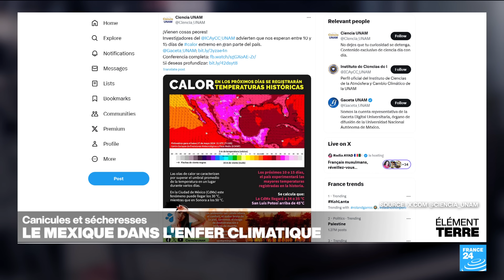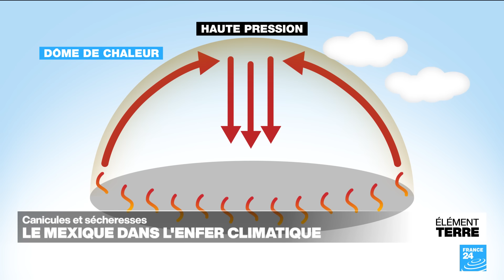Canicules et sécheresses: le Mexique dans l'enfer climatique • FRANCE 24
Un dôme de chaleur écrase le Mexique. Au moins 48 personnes sont mortes des conséquences des canicules qui se succèdent depuis mars. Et la sécheresse aussi menace, 85% du pays est en déficit hydrique. L'eau manque dans les villes et dans les campagnes où les récoltes souffrent du manque d'irrigation. Le prix des aliments pourrait flamber.